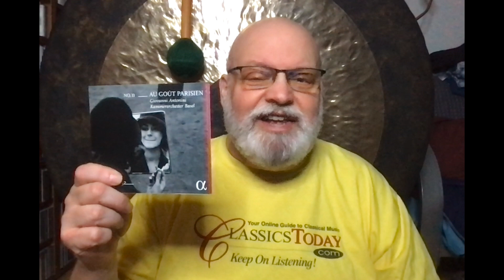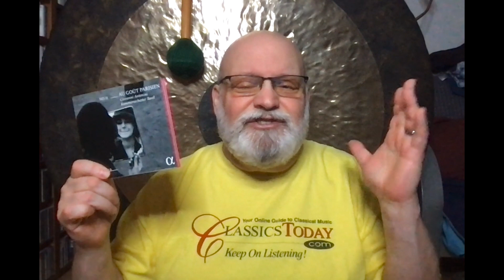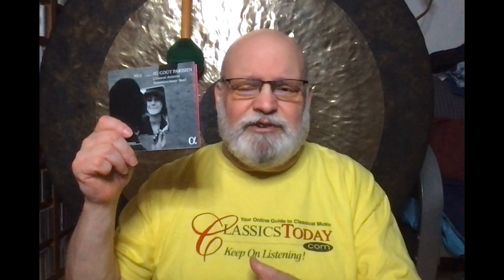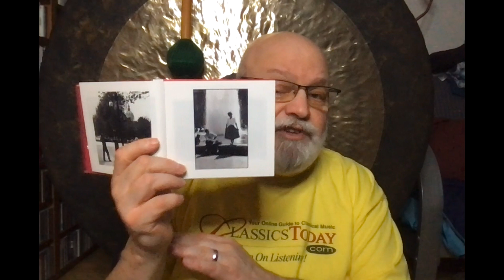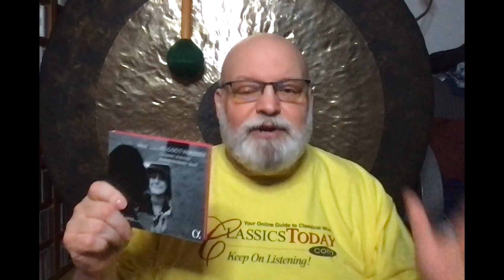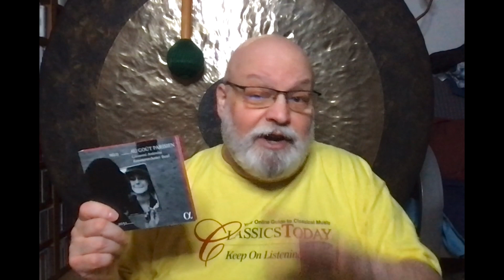Review: Antonini's Despicable Haydn Vol. 11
This latest, generously filled disc on Alpha contains Haydn's Symphonies Nos. 82, 87, 24 and 2--and they all sound similarly dismal. Fast, crude, insensitive, and expressionless seem to be standard operating procedure here. The booklet features lots of pictures of Paris, especially the Eiffel Tower. Take this disc to the top and throw it off.